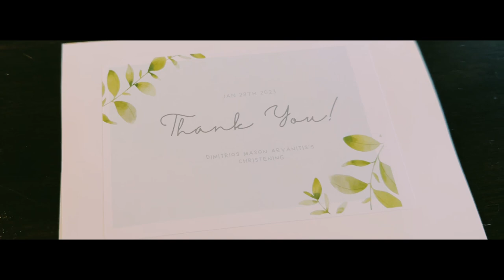Dimitrios Mason Arvanitis’s Christening